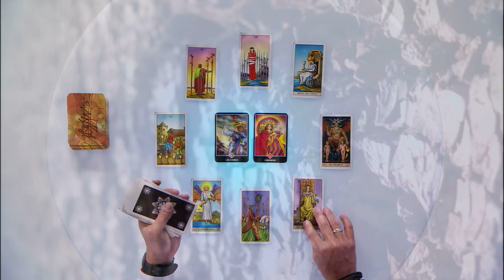Arquitecto de Sueños Capricornio 21/05/2015